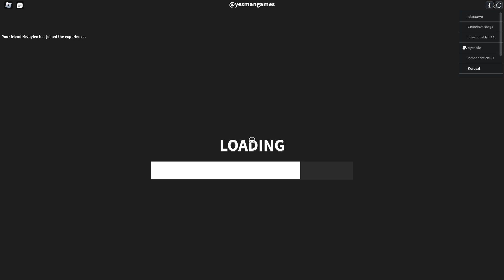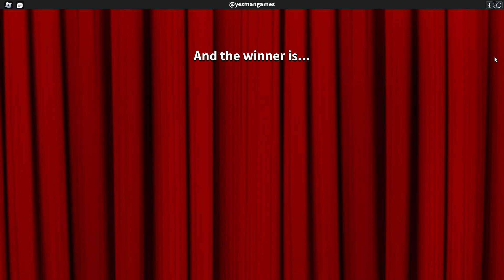First btw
Im amazing at any game